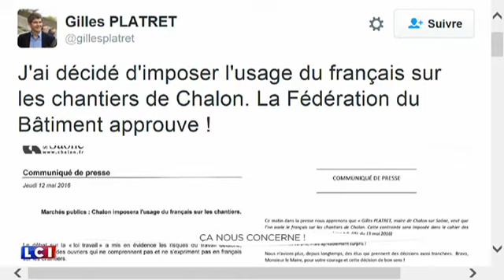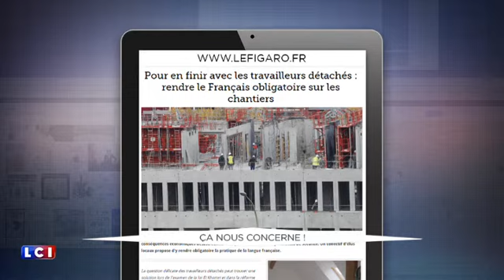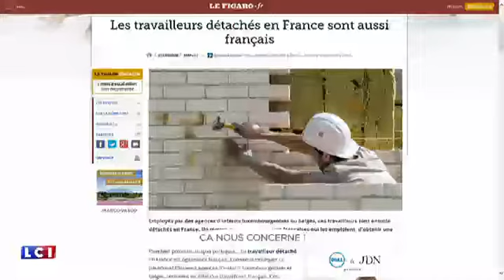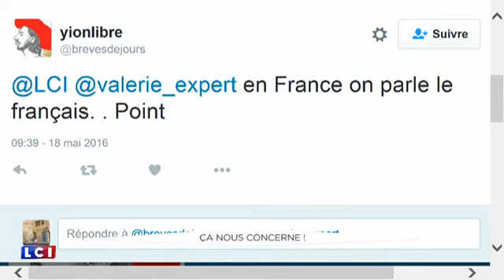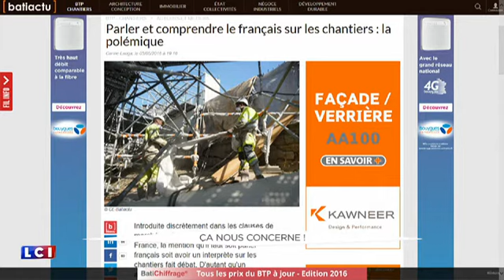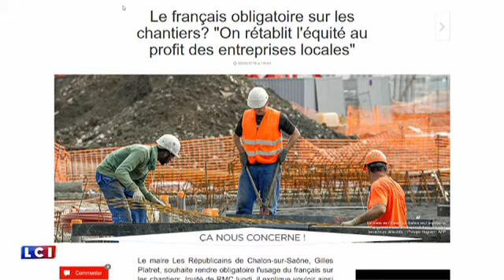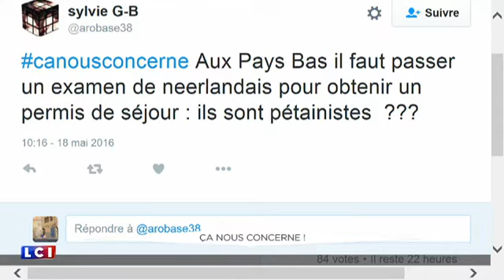Les travailleurs détachés? Ian Brossat et Gilles Platret en débattent dans "ça nous concerne"